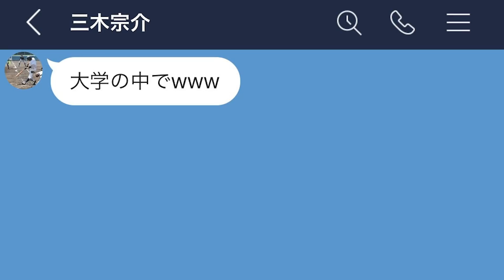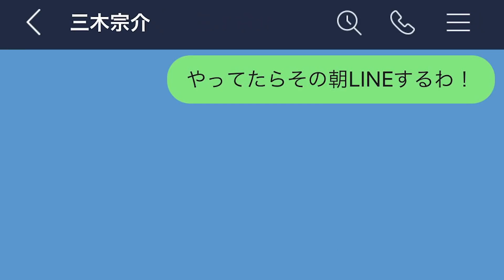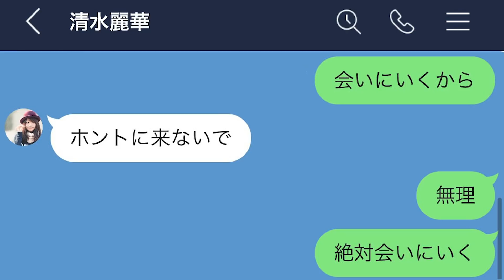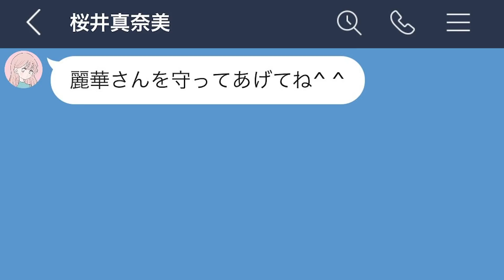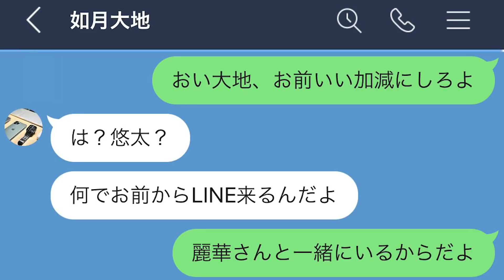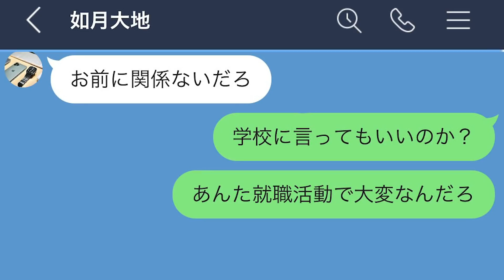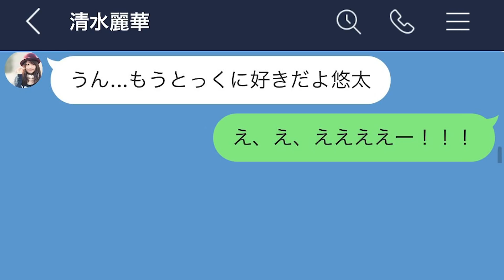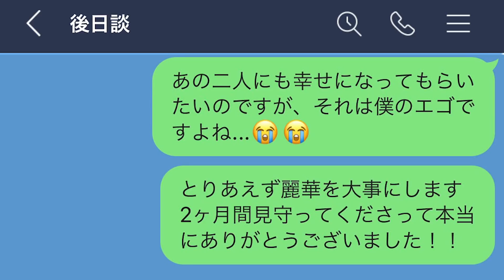【LINE】30日後に美女と付き合う大学生 #5(25〜30日目)